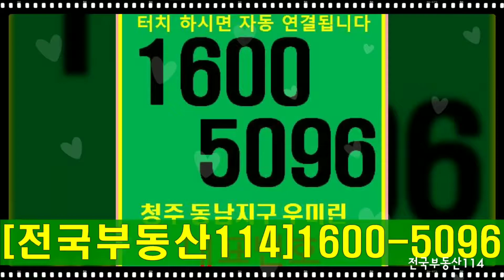청주 동남지구 우미린아파트 미리보기[문자문의:010-5587-6616]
청주우미린아파트문의
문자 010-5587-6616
성함/연락번호/ 청주우미린 문의내용
전국부동산114 구독 하시고 분양정보 받아보세요~